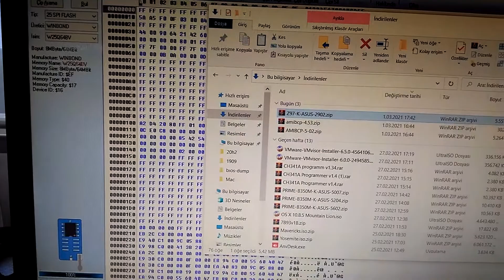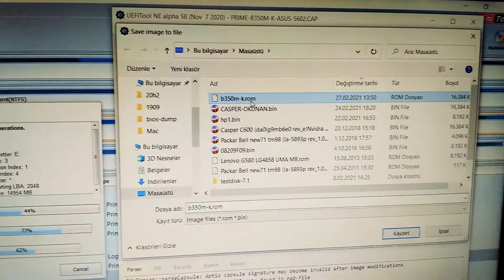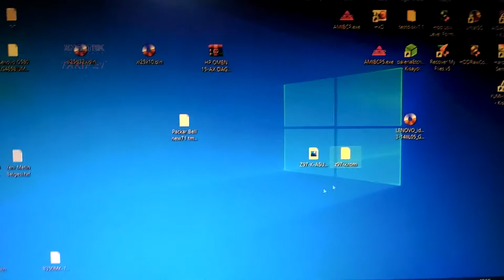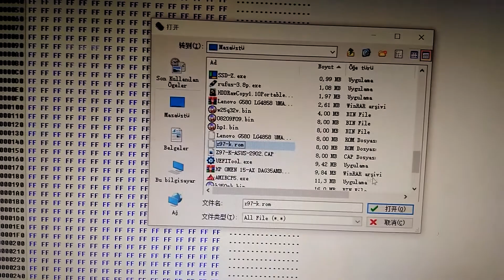isteyen Yapar | Görüntü Gelmeyen Anakart - Asus Z97 K BIOS Ayıklama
Bu videoda Ami Bios.CAP dosyaları nasıl .ROM veya .BIN yapılır? intel bios image nasıl ayıklanır?

uEFI tool kullanımı. Asus Z97 K BIOS Düzeltme
GÖRÜNTÜ VERMEYEN YAZILIM SORUNLU ANAKART ONARIMI

Merhaba bu sıralar görüntü vermeyen yeni nesil anakartlar da eski biosla satılan çok.
Yep yeni toplanan Ryzen sistemlerde bile işlemciler bazen tanınmıyor.
Anakart Arıza Giderilmesi ve Tespiti, Anakart Tamiri ve Görüntü verme problemi.

0:00 - Giriş Toplanan başka bir sistem
Bu kez eski bir bilgisayar çalışıyor ancak ekranda görüntü yok.

0:20 - Dahili görüntü testi dahil deneme yaptık
Bilgisayar tamiri gerekecek mi bakalım?
 Görüntü vermeyen Anakart tamir gerektirecek durumda değil.
 Her şey normal görünüyor ancak bip sesi ve ekrana görüntü gelmiyor.

0:40 - Soft işlem deneyebilirsiniz

1:00 - Asus Z97_K uefi biosa sahiptir.
Winbond Entegresi ch341a ile yazmaya uygundur.

1:20 - Ami BIOS Aptio kapsül dosyası nasıl rom haline getirilir?
Bios .CAP formatını .ROM .BIN haline getirmek.

1:50 - Servislerde bios nasıl yükleniyor görelim?
Bin dosyası Rom atma nasıl yapılır?
Uefi tool ile yeniden bios dosyası oluşturmak için yapılacaklar.

2:50 - Bios entegresi programlayıcı ile çip yazmak.
Güncelleme sorunları aptio capsule file imza hatası.

Anakart kitapçıklarında Crash Free gibi isimlerde kurtarma modlarından bahsedilmektedir.
USB Bellek özelliği var ise hangi dosya adı ile .cap olsa bile kurtarma yapılabildiği yazmaktadır.

Bu konuda kullanıcı el kitabında yönergeler bulunabilir ve son kullanıcı yapabilir.
öyle Herkes Yapamaz Demenin yeri yoktur.
Bu video 2.kez yüklenmiştir. Çünkü "herkes yapamaz" söyleminde bulunan Kanal içeriği şikayet etmiş sır bilgi misali bilgi vermemiştir.

3:20 - intro ile final testi BIOS güncellerken sistemin bozulması durumu.
Dışarıda yükleme ile çözülmüş oldu. :)

Biosu Bozulmuş, Yada Hatalı BIOS Yüklenmiş Anakarta, Eprom Cihazı ile Yeniden Bios Yazarak Çalışması Sağlandı.